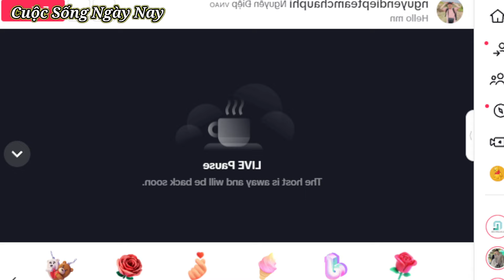Em trai Lôi Con hát tiếng Việt rất hay mong ba con Lôi từng ngày về Angola cùng Quang Linh